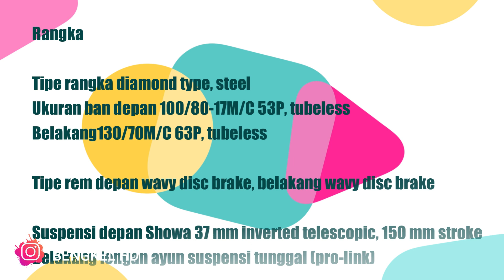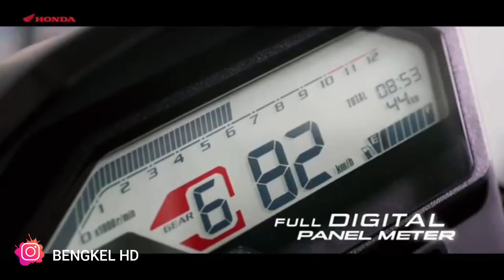CB 150 X Adventure |Cek Spesifikasi & Harga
Hello sobat bengkel hd...

Perbedaan cb 150 x dengan pendahulunya cb 150 r

Solusi Beat 2021 dan Genio agar lebih bertenaga |PART 1

Solusi Beat 2021 dan Genio agar lebih bertenaga |PART 2

~ BENGKEL HD ~
Untuk pembelian Part terkait yang sobat BENGKEL HD butuhkan 🙏

Shopee

Mari BERTEMAN 😉😊
     INFO OTOMOTIF
     TUTORIAL OTOMOTIF
Lihat di 👇
            Channel YouTube BENGKEL HD